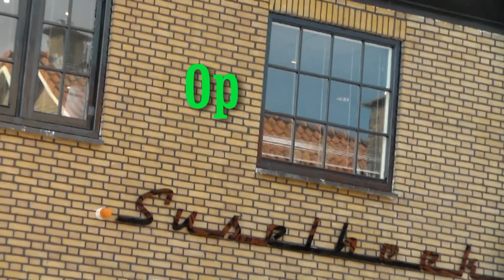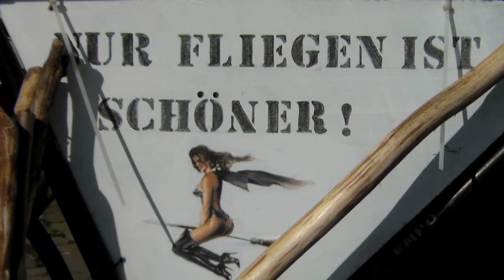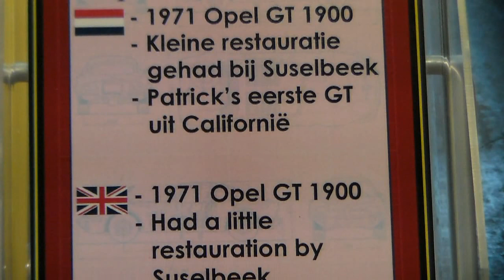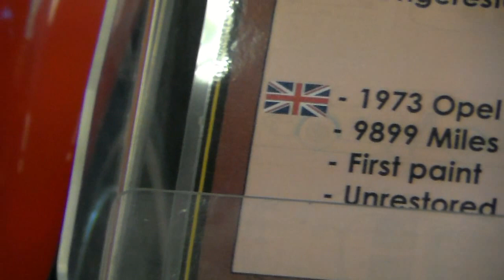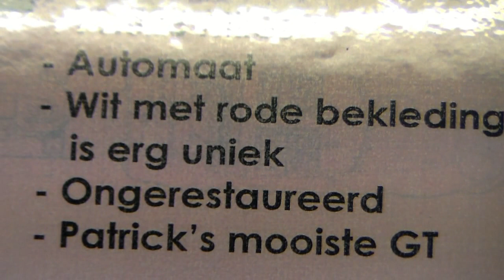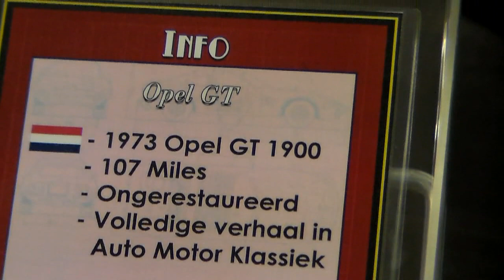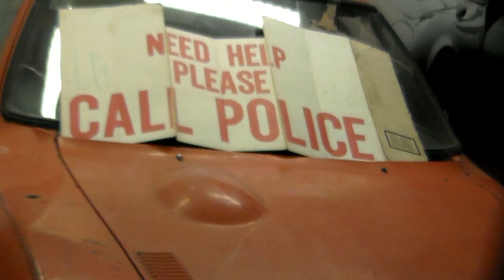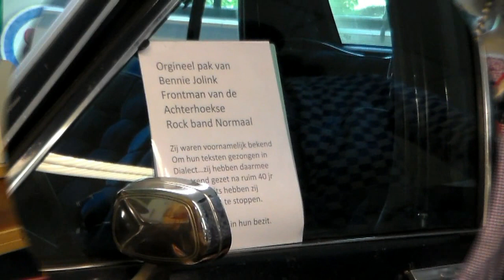Suselbeek Gt dag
Opel GT dag bij Suselbeek Keijenborg Nederland   Veel auto's en onderdelen.